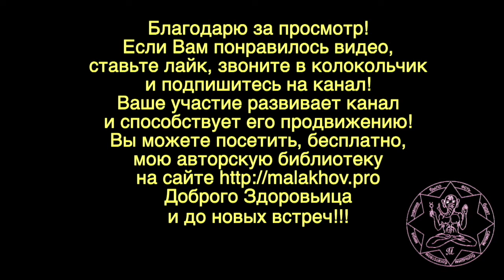26 октября. ЛУННЫЙ КАЛЕНДАРЬ, НАРОДНЫЕ ПРИМЕТЫ, ПРОГНОЗ ПОГОДЫ.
26 октября. ЛУННЫЙ КАЛЕНДАРЬ, НАРОДНЫЕ ПРИМЕТЫ, ПРОГНОЗ ПОГОДЫ.